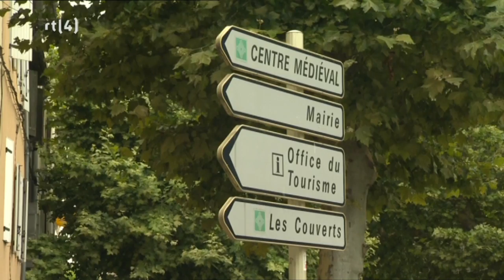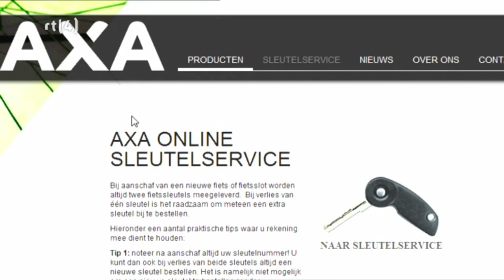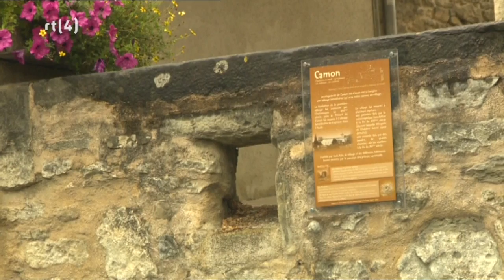Go Cycling - 20110403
Een gedeelte van de uitzending van Go Cycling van 03 april 2011 met daarin een korte reportage over onze fietstocht in Zuid-Frankrijk (Midi-Pyrénées).